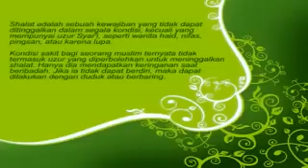Solat - Duduk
Panduan mengerjakan solat.

-malboro79-